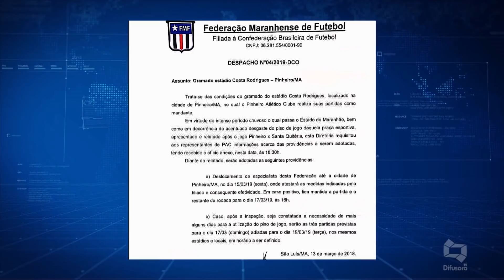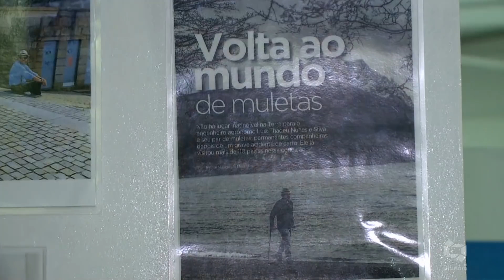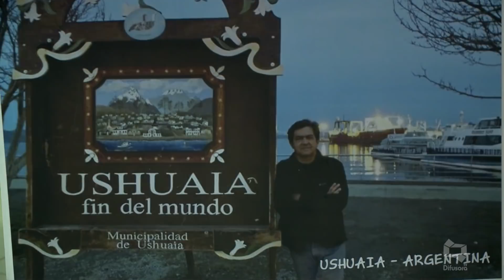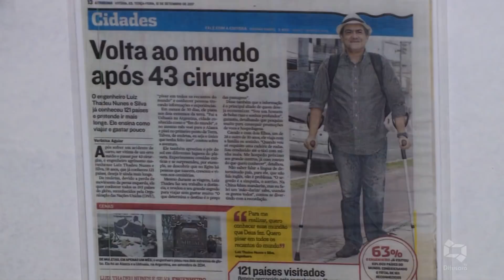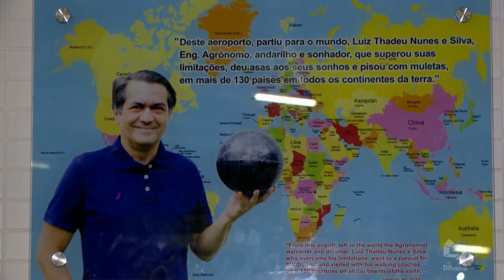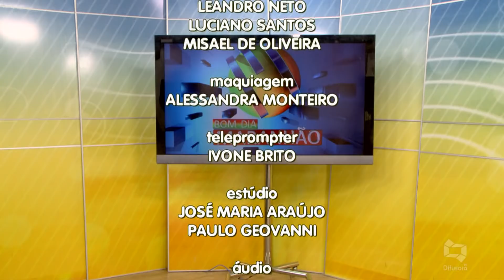[Edição180319]Assista o Bom Dia Maranhão desta segunda-feira